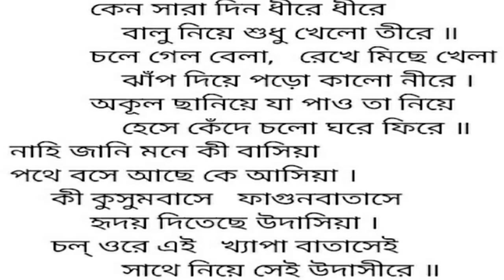কেন সারাদিন ধীরে ধীরে .... সুনীপা চক্রবর্তী